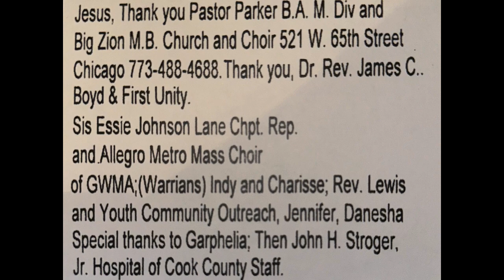Live Life for God by Shawn & Friends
SIS ESSIE JOHNSON AND ALLEGRO
REV DAN LEWIS AND YOUTH COMMUNITY OUTREACH
BIG ZION M B CHURCH GOSPEL CHOIR
REV SHAWN COLEMAN TRACK 9 AND 10